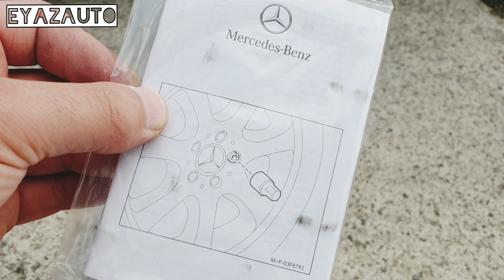MERCEDES GLC ŞîFRELÎ BÎJONLAR NASIL TAKILIR SÖKÜLÜR (ANTIVOL GLC COUPE)